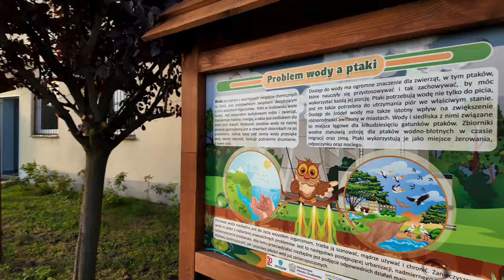"Relaks w ogrodzie. Najpiękniejszy ogród w gminie Ostrów Wielkopolski" - edycja 2024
5 września 2024 roku podsumowaliśmy kolejną edycję naszego konkursu "Relaks w ogrodzie". Od kilku lat wybieramy najpiękniejsze, zgłoszone do rywalizacji, ogrody mieszkańców naszej Gminy Ostrów Wielkopolski. Tym razem podsumowanie zorganizowaliśmy w uroczym „Wiśniowym Zakątku” w Karskach.